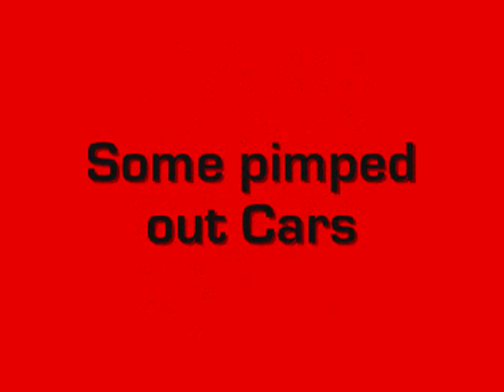Pimped Out cars And bikes